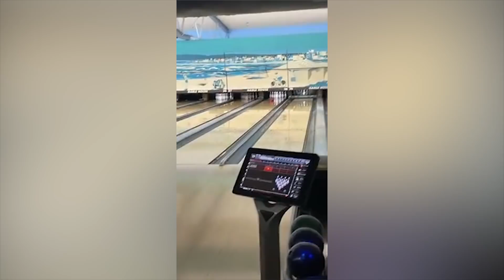LIKE A BOSS COMPILATION #52 😎😎😎 AWESOME VIDEOS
LIKE A BOSS COMPILATION 😎😎😎 AWESOME VIDEOS

Когда ты слишком крут! When you're too cool! потрясающие люди

 lab archive дшлу ф ищыы
 like a boss 2021 мотивация tiktok